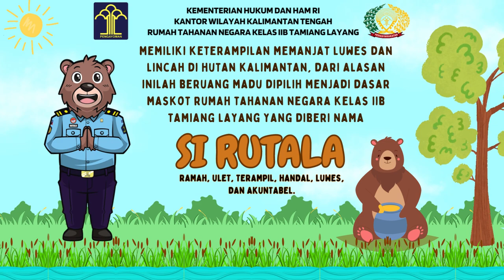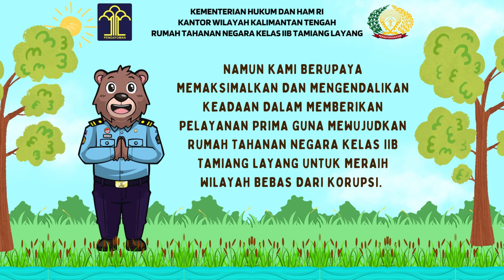Maskot Rutan Kelas IIB Tamiang Layang